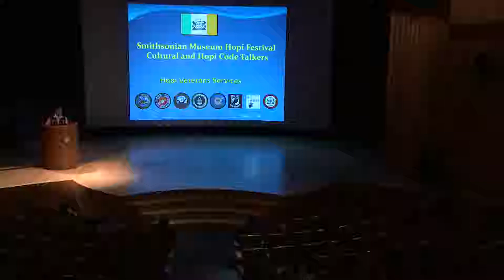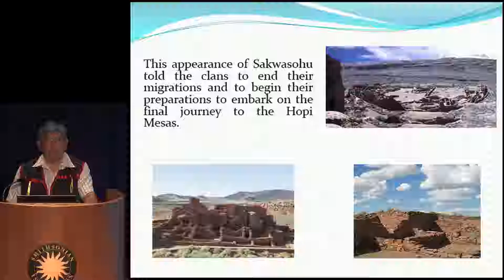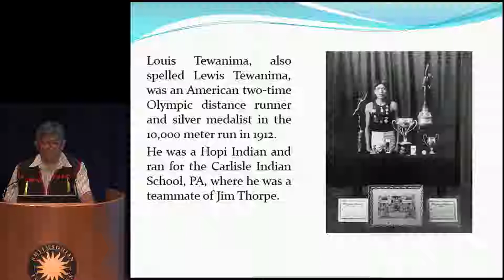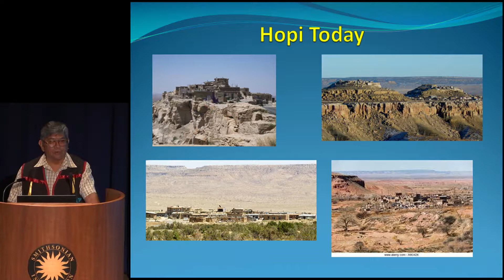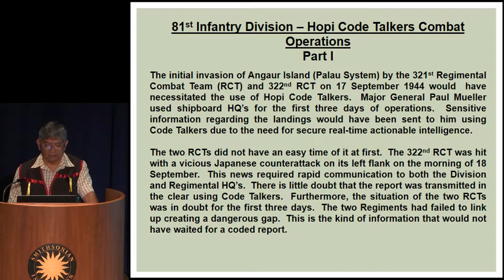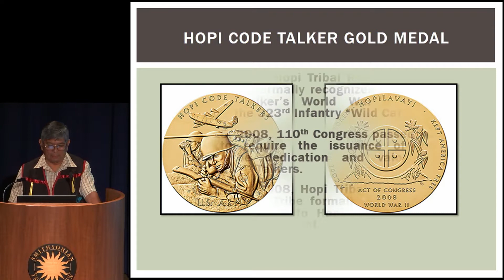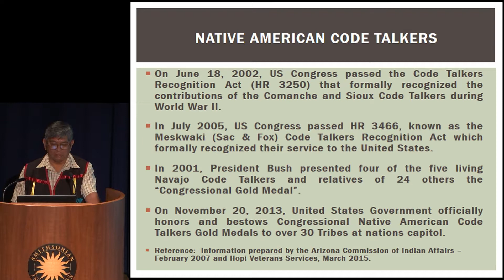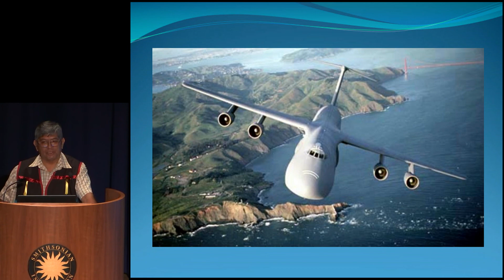Hopi Festival 2018: 4 Hopi Code Talkers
For the first festival hosted by the National Museum of the American Indian, the Hopi people shared artist demonstrations, history presentations, and performances of music and dance. In this segment, Eugene Talas gives a talk on Hopi veterans and the Code Talkers. The Code Talkers came from several American Indian tribes, including the Hopi, and they provided unbroken coded communications during wartime based on American Indian languages. This presentation was webcast and recorded in the museum's Rasmuson Theater on November 18, 2018.